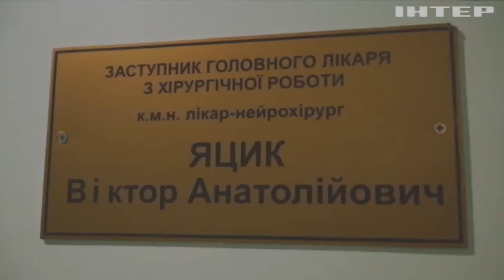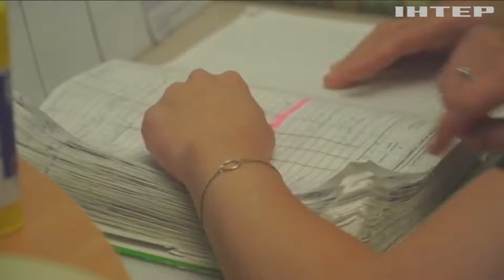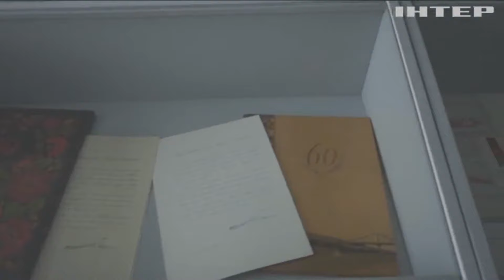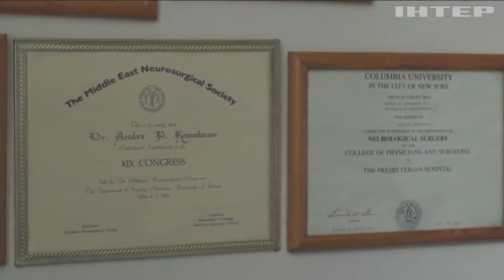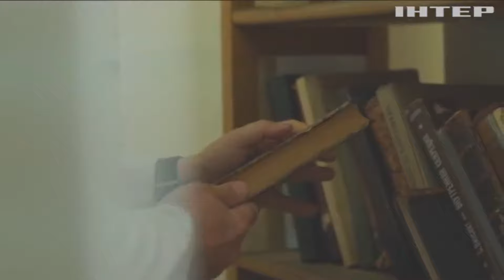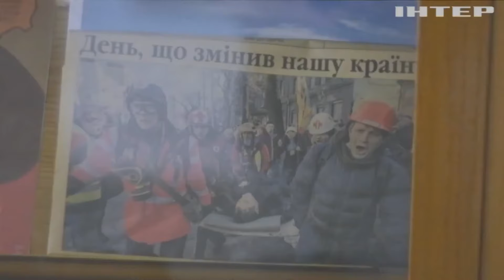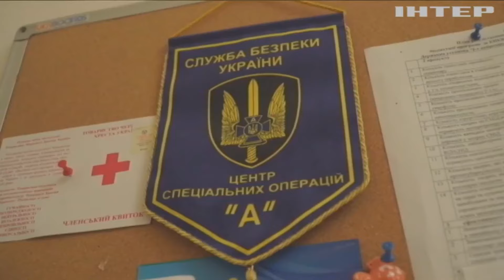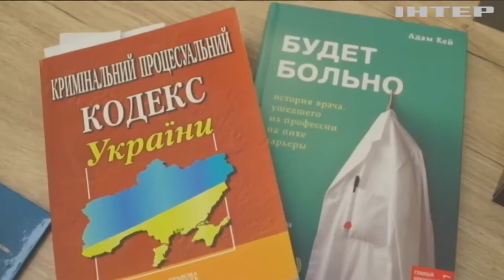"Кожен день - відповідальний": один день із життя нейрохірургів